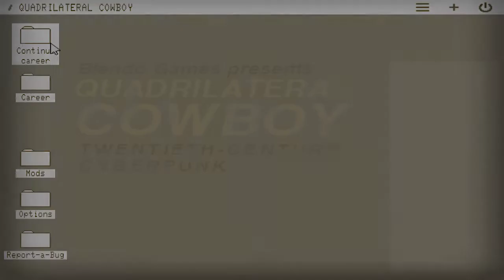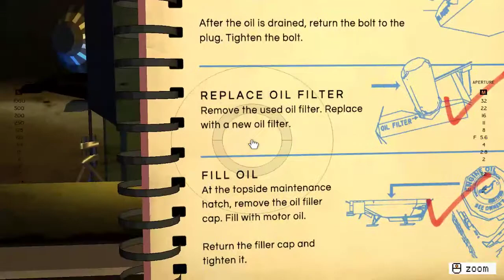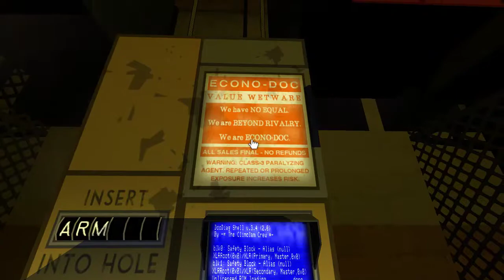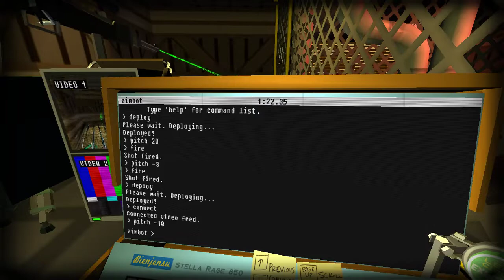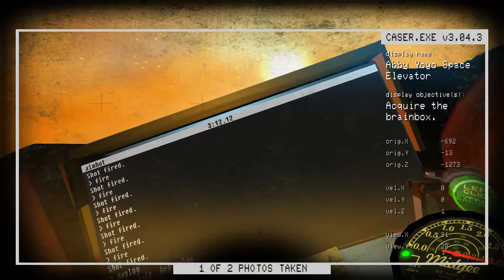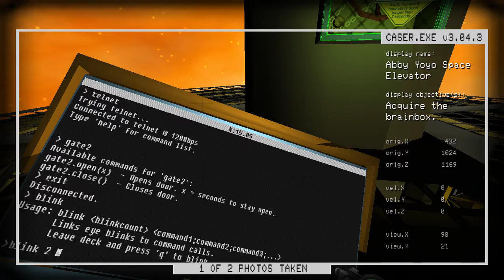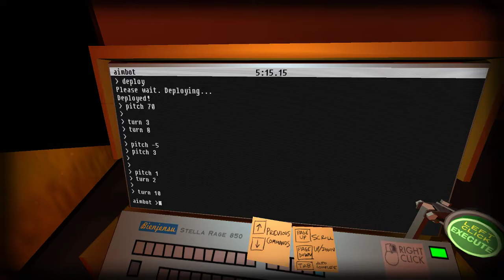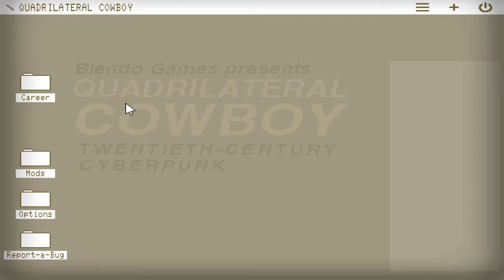Quadrilateral Cowboy 3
A couple of extra complicated heists and a sweet ending